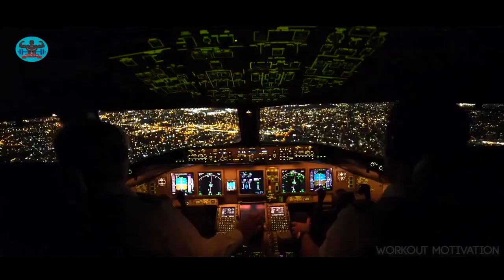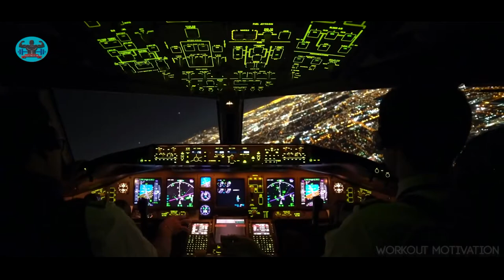МУЗЫКА ДЛЯ ТРЕНИРОВОК workout music музыка для спорта мотивация музыка для тренировок gym music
hugged everyone

【筋トレ 音楽 】運動のための最高の音楽 ✦ 筋トレ 音楽 ミックス モチベーション上げ ✦ Top 25 Most Popular Songs by NCS Vol 60

筋トレ
筋トレ 音楽
筋トレ 音楽　ミックス モチベーション上げ
ベストワークアウトミュージックミックス
運動のための最高の音楽、スポーツ、エレクトロニカ

► このビデオを見ていただきありがとうございます。 この動画の右下隅にあるロゴをクリックして Gym Music JP を登録してください。 加入者は、私たちが投稿している新しいビデオに関する即時情報を得ることができます。

この曲や画像を投稿している私に問題がある場合は、私のソーシャルネットワークやYoutubeを通して私に連絡してください。 あなたのメッセージを受け取ったら、できるだけ早くビデオを削除します。 ドラマは全くありません。